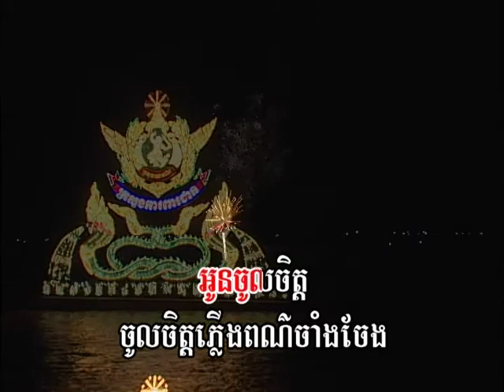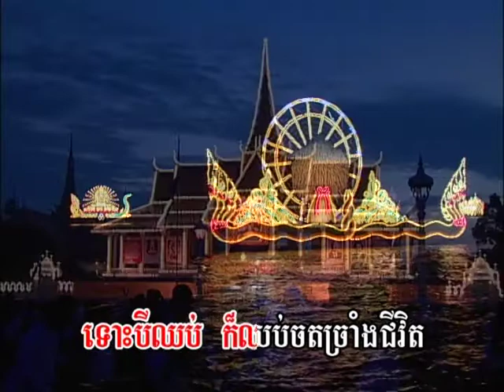Reymeas DVD_ Karaoke Vol 107 13